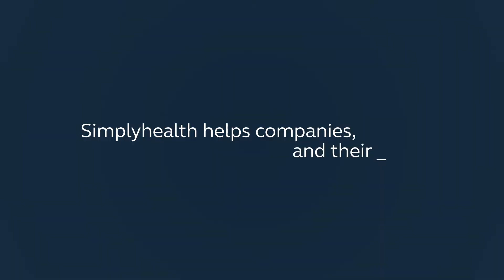Perform Well. Every day. With Simplyhealth.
Humans break. Working 9–5 has become 24 x 7, work anywhere has become work everywhere and technology is still accelerating.

Maintaining a healthy, productive workforce therefore requires business planning. Not just insurance or an optional benefits plan – proactively supporting employee wellbeing has become a business necessity.

Companies need their talent well, to perform.

At Simplyhealth, we help companies, and their talent, to perform well.